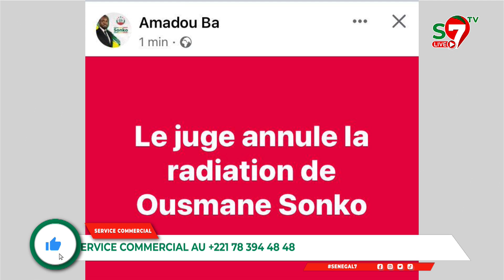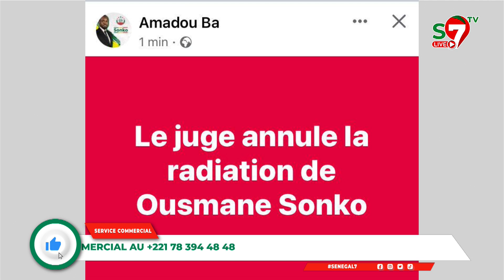Réhabilitation de Sonko: Mourtala Seck (Nio lank) sans détours